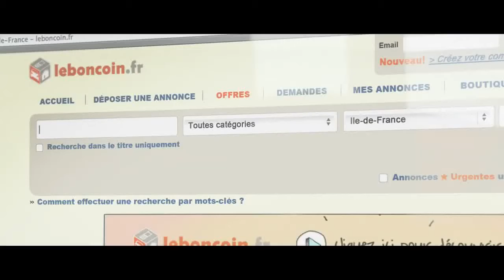Publicité Le Bon Coin - "Les Incroyables Rencontres" avec Julie Ferrier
2 spots publicitaires mis en place à la télévision par Le Bon Coin prônant l'aspect social, le partage et les rencontres avec 2 guests, Julie Ferrier et Lily Allen.